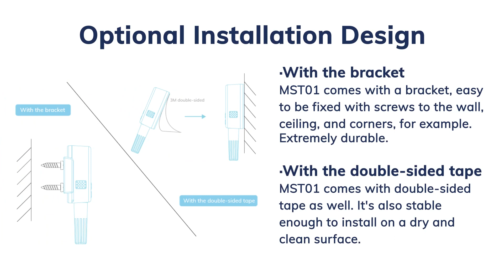MST01 Industrial Temperature and Humidity Sensor Enables Wide range Temperature Monitoring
MST01 is a Bluetooth® industrial temperature and humidity sensor built to suit all industrial scenarios for environmental monitoring, especially in manufacturing, healthcare, and warehousing. It features settable alarm thresholds for temperature and humidity, and a long broadcast distance of up to 656 ft (200 m). One of the key features of MST01 is its ability to support optional probes. These probes can be used to measure temperature and humidity levels in a variety of settings to fit specific applications.
More Info  coolsmart.se